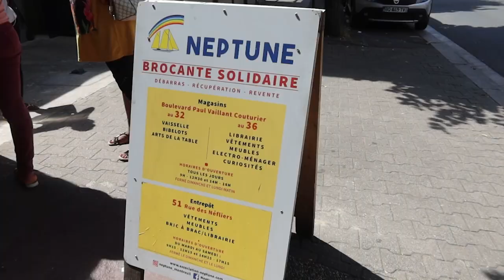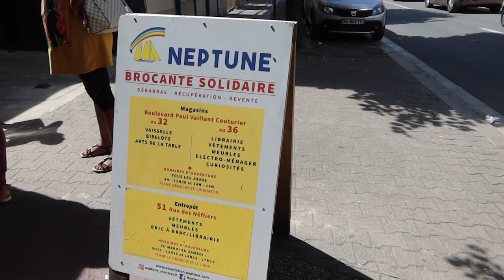Who, What, Wear : @bunnyna96 🐰💫🐝